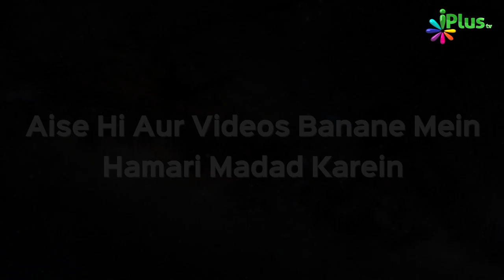Burai Ka Jawab Burai Se Na Do Balki Yeh Karo | Naee Roshni 19 | Shaikh Razaullah Abdul Kareem Madani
Burai Ka Jawab Burai Se Na Do Balki Yeh Karo | Naee Roshni 19 | Shaikh Razaullah Abdul Kareem Madani | iPlus TV